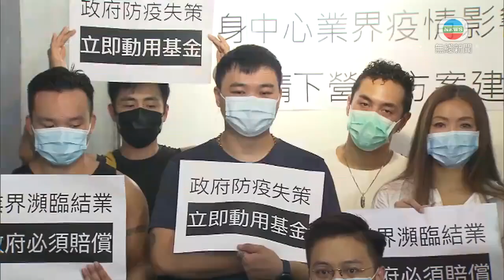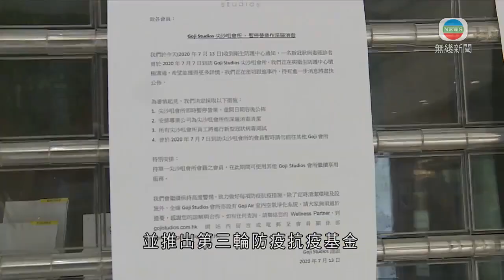香港新聞 健身中心等12類處所停業至下周二 業界冀容許有條件下重開- 20200810-TVB News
健身中心、搏擊和舞蹈業界等，要求政府容許有條件下重開。

第三波疫情爆發，政府勒令健身中心等十二類處所停業至下周二。來自健身、搏擊和舞蹈等業界指，已有多個月零收入。

資深舞蹈製作人蕭翊深說：「我們比飲食業更慘，因為飲食業還可以做外賣，但運動沒有外賣，跳舞也沒有外賣。」

搏擊教練鄧俊敏指：「其實在『燒積蓄』，要供樓交租，太太又沒收入，真的不知捱到多久。」

健身搏擊運動業界大聯盟上月底至本月九日向業界發出九百份問卷，逾七成指業主無減租，亦有七成半估計，最多運作多三個月。

政府曾在第二輪防疫抗疫基金，向健身中心派發十萬元津貼，並向體育總會註冊的教練發放七千五百元補助，但業界指部分人至今未收到款項，金額亦不足以應付開支，希望政府容許業界做足防疫措施後，可以有條件重新營運，並推出第三輪防疫抗疫基金，協助業界解困。

相關影片:
1. TVB午間新聞 -政務司司長張建宗譴責美國對香港及內地官員實施制裁-香港新聞- 20200809-TVB News
2. TVB午間新聞 -香港警方以涉嫌違反港區國安法及串謀欺詐等罪名拘捕7人 包括壹傳媒創辦人黎智英、其2名兒子及壹傳媒高層 - 香港新聞 - 20200810 - TVB News
3. TVB午間新聞 - 美國宣布制裁11名現任及前任香港及內地官員 中聯辦嚴厲讉責美國粗暴干預香港事務- 香港新聞 - 20200808 - TVB News